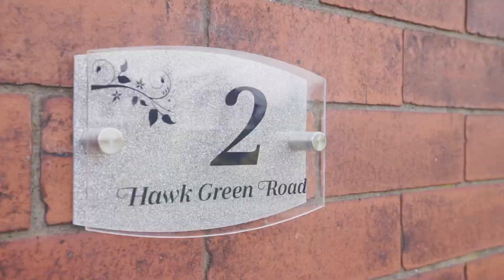FOR SALE: Hawk Green Road, Marple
Welcome to Hawk Green Road.

Situated just a stone’s throw from the green at Hawk Green on the outskirts of Marple, this immaculately presented end of terrace period home has been thoughtfully extended and refurbished resulting in a super stylish, contemporary home that is ready to move into.

Features:
🏡Immaculate and well presented
🏡Open plan kitchen dining room
🏡Cosy living room with log burner
🏡Brand new kitchen and bathroom
🏡Contemporary neutral decor
🏡Extensive south facing rear garden
🏡 Seconds from the Green of Hawk Green
🏡 No onward chain

Offers invited £325,000

Viewings by appointment only.